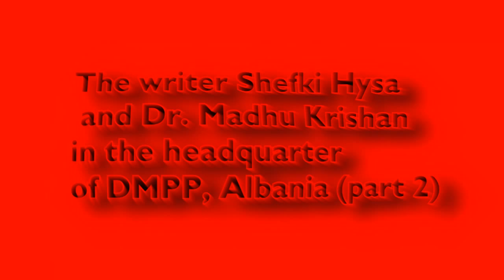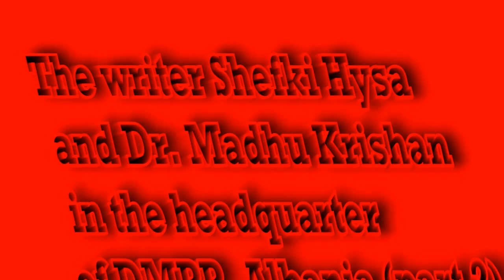The writer Shefki Hysa and Dr. Madhu Krishan in the headquarter of DMPP, Albania (part 2)